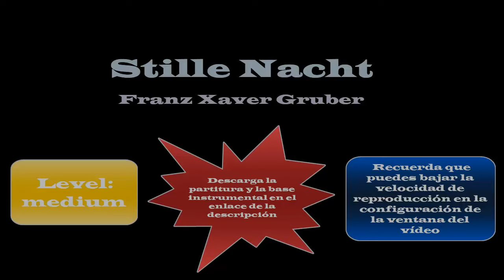Noche de Paz (Stille Nacht) - Tutorial flauta con partitura | Karaoke instrumental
Easy recorder (Flauta fácil). Tutoriales para flauta dulce.
Noche de Paz (Stille Nacht). Compuesto por Franz Xaver Gruber
Karaoke instrumental para flauta dulce (recorder)
Arreglo, producción de la base musical e interpretación: Javi Cote

Descarga la base instrumental en mp3 sin la parte de flauta en el siguiente enlace:

Nivel: medio